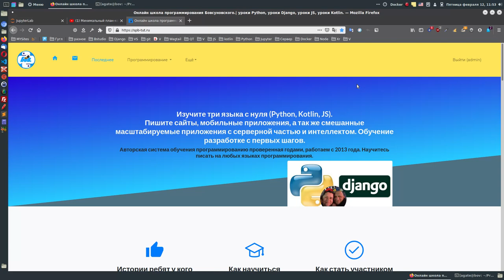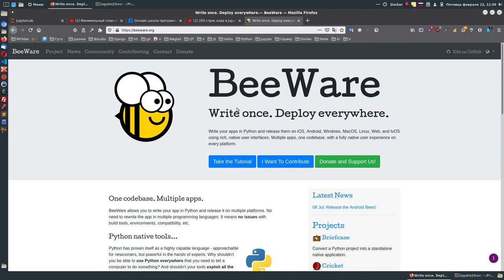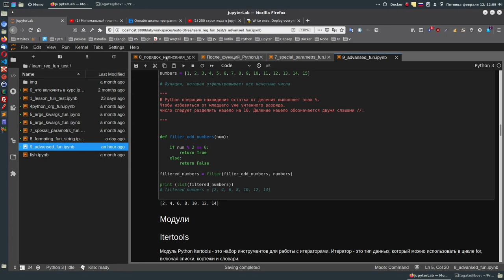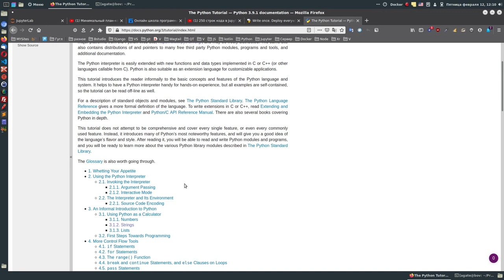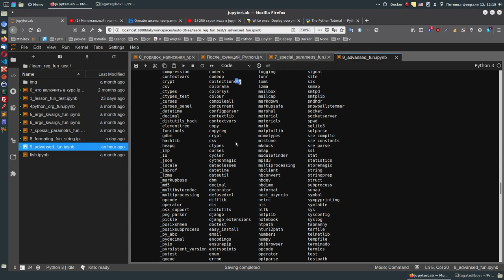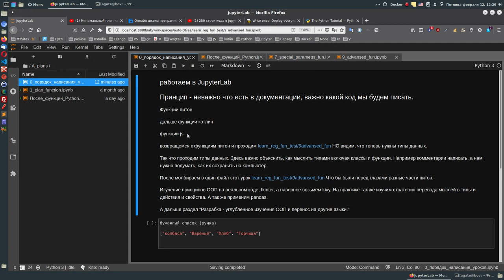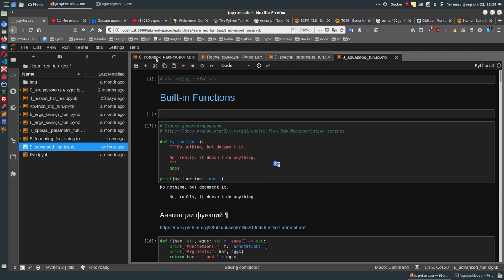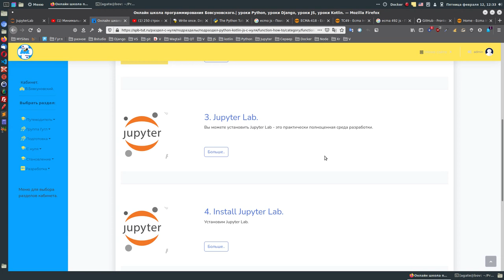(стать профи Python) В JupyterLab изучаем дальше язык в этом порядке (после функций)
Чем лучше понимаем, что как когда и в каком порядке изучить, результат точно порадует.

Методика на основе опыта 11 лет, после выпуска сотен учеников, которая включает, компактное, осмысленное, логическое, наиболее полное усвоение языков программирования с гарантированием написанием кода с первых шагов и (Python, Kotlin, JS). Мы закладываем кость, дальше программист сможет развиваться успешно и писать сложные мобильные приложения. веб сайты, настольные приложения и серверную часть, а так же сходу писать на любом языке программирования. По сути методика даёт путь без ограничений, ограничить может только изучающий, когда скажет себе хватит.

 Уроки по функциям питон

250 строк кода в Jupyter Lab в день и вы профессионал в Python, Kotlin, Js.

Минимальный план-кость программирования - самый быстрый путь к профи.

250 строк кода в Jupyter Lab в день и вы профессионал в Python, Kotlin, Js.